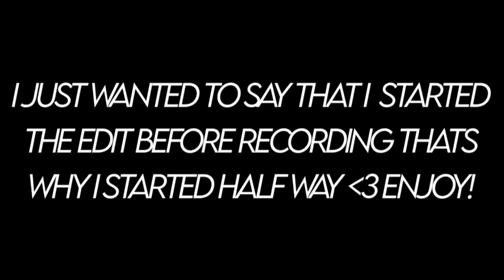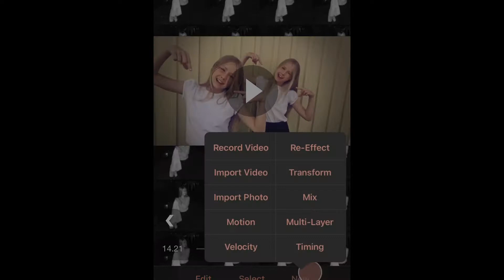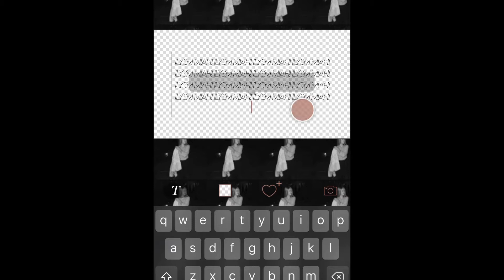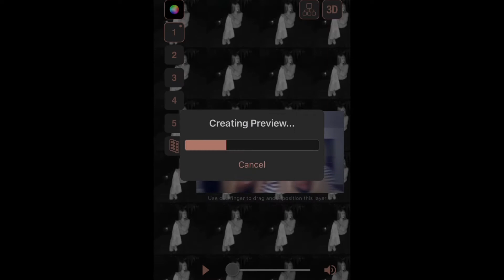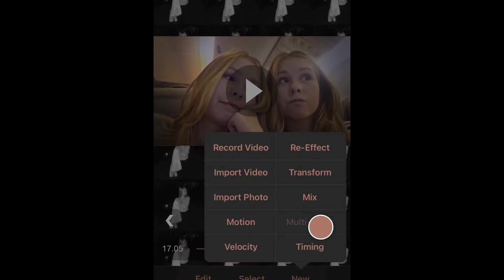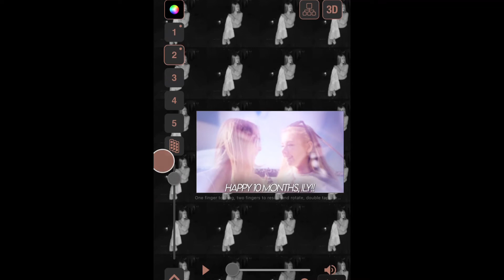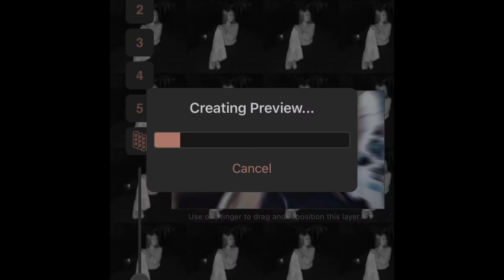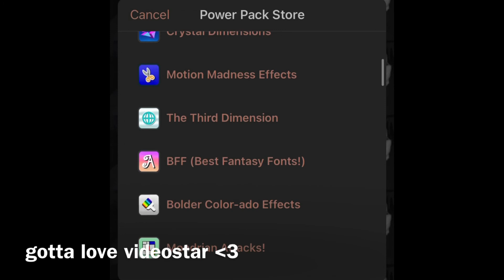WATCH ME EDIT | cryssxlight